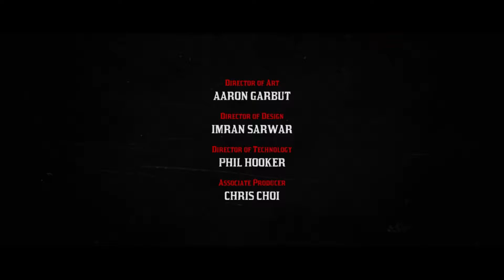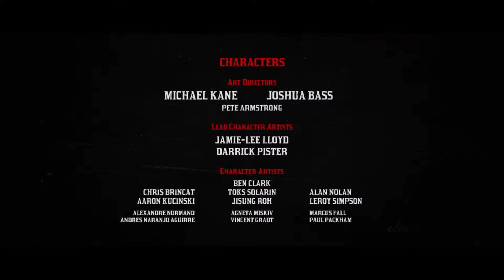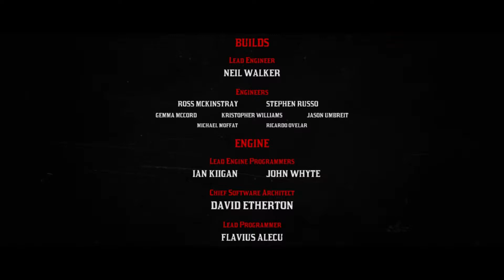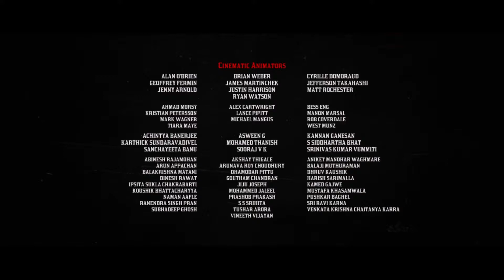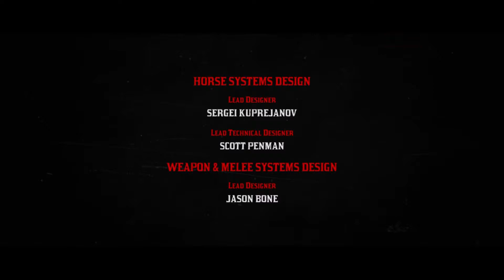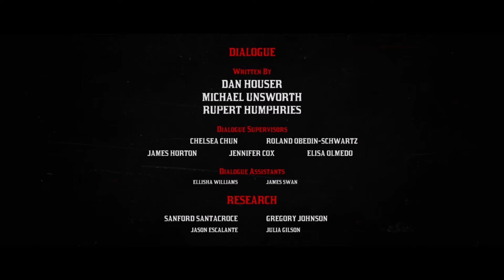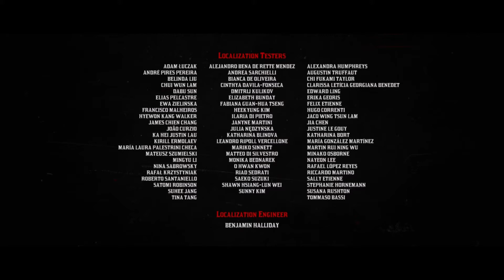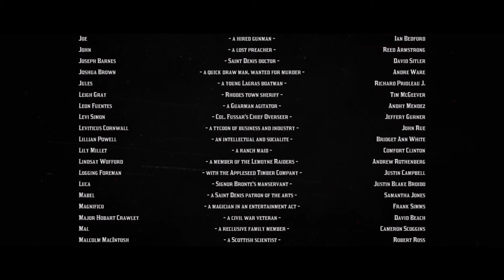RED DEAD REDEMPTION 2 EPILOGUE Walkthrough Gameplay Part 9: FINAL ENDING (PS4) [South African]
NEW Red Dead Redemption 2 Gameplay Walkthrough Part 9 for PS4 Pro and Xbox One X includes a Review and Mission 9 of the Red Dead Redemption 2 Story Campaign. Mission 9: ENDING AFTER EVERYTHING AND GETTING $20 000 STASHED BY DUTCH .Elgaector’s Red Dead Redemption 2 Gameplay Walkthrough will feature the Full Game Story Campaign.